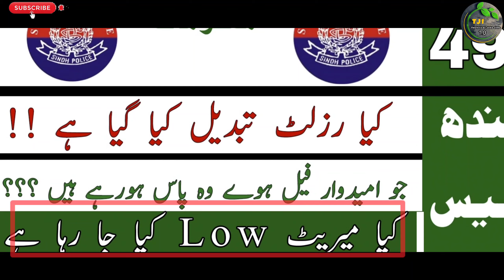Special Police Force SPD SPF-490 New Information Written Test Result Fail & Pass All Sindh Candidate